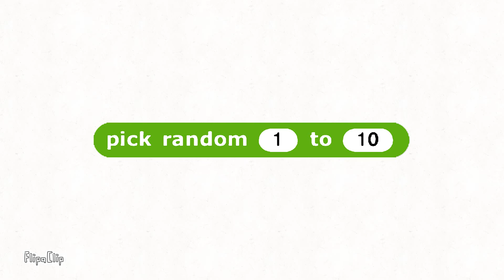pick random 1 to 10